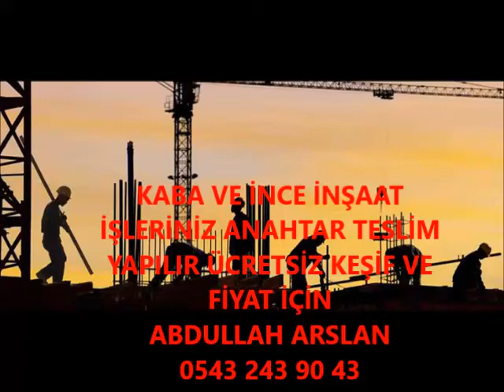HINIS KABA İNŞAAT VE İNCE İŞÇİLİK İŞLERİNİZ ANAHTAR TESLİM PROJELİ YAPILIR 0543 243 90 43